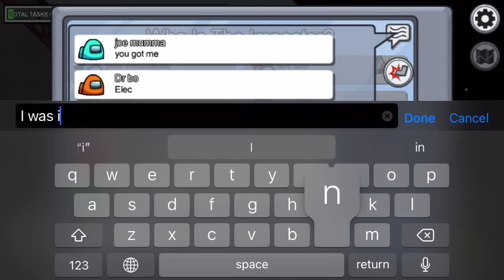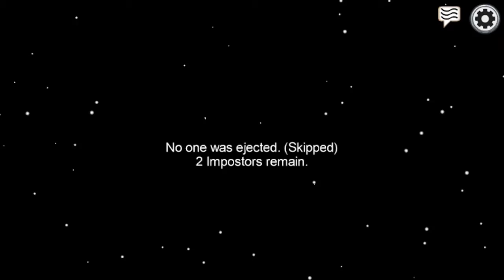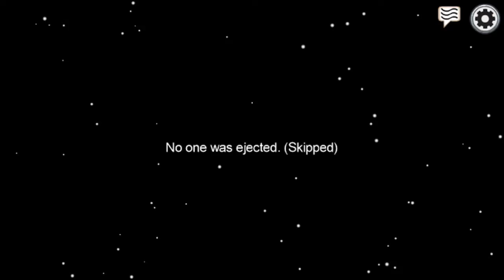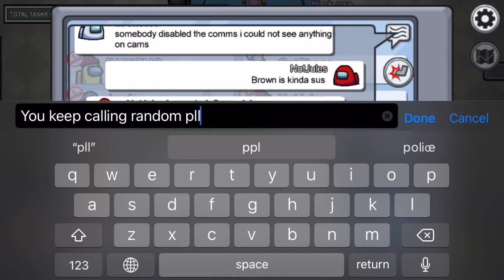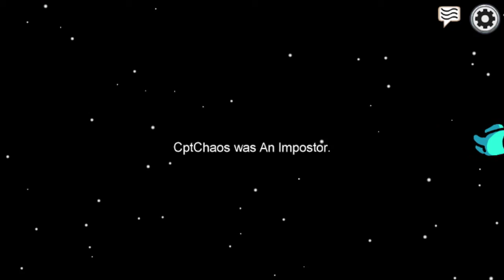Among us but I die